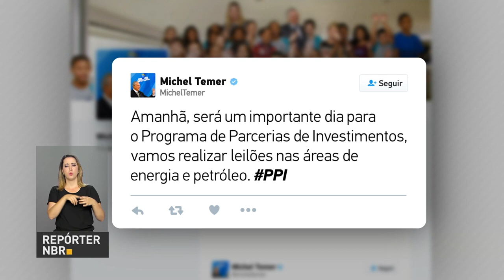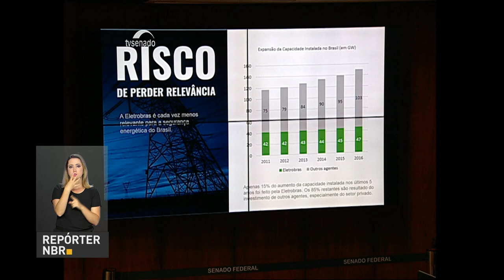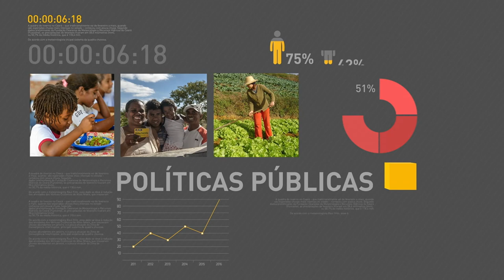BOLETIM REPÓRTER NBR 19h - 26 de setembro de 2017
REPÓRTER NBR 19H - 26.09.17: Presidente Michel Temer comentou a realização de leilões do Programa de Parceria de Investimento, marcados para esta quarta-feira (27). Temer disse que é um momento importante para o PPI e que os leilões são nas áreas de energia e petróleo. E mais: Ministério da Agricultura cria plano para promover o agronegócio brasileiro no mercado internacional.